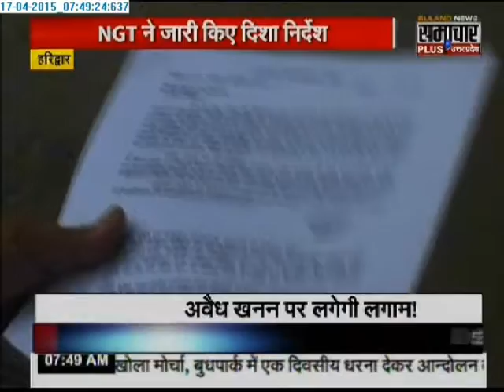Samachar Plus: Humara Uttarakhand | 17 April 2015